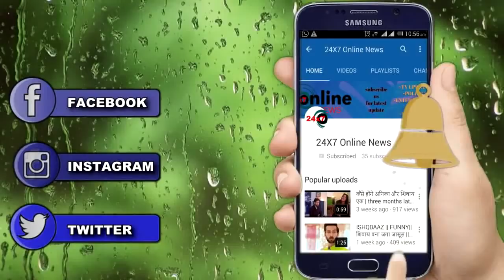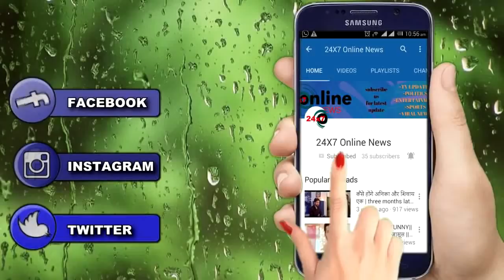KASAUTII ZINDAGI KAY || MOLOY की जान बचाकर PRERNA ने दी क़ुर्बानी